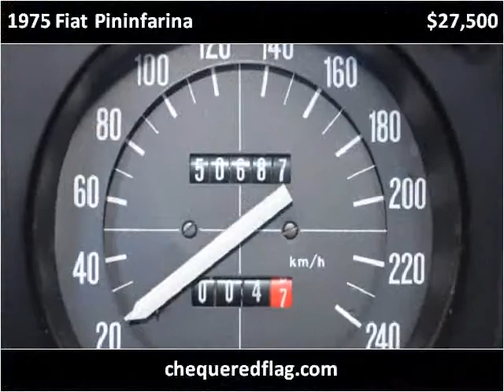1975 Fiat Pininfarina Used Cars Marina Del Rey CA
This 1975 Fiat Pininfarina is available from Chequered Flag International.